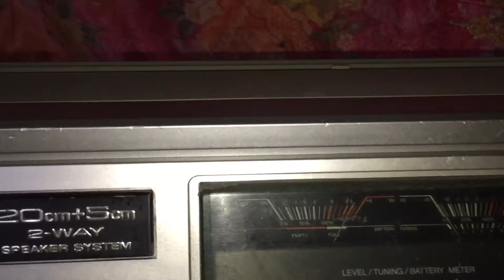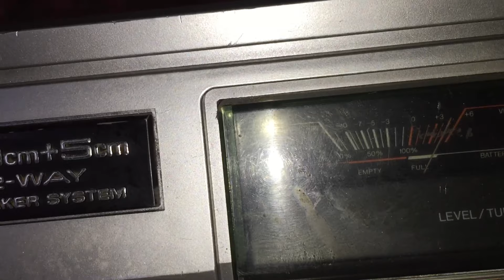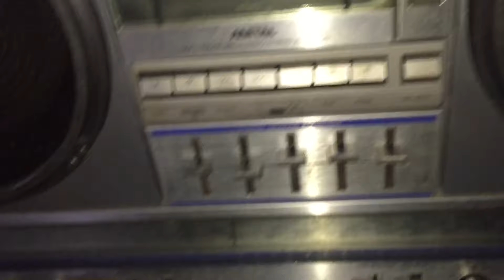National Panasonic rx-5350 f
Country:  Japan
Manufacturer / Brand:  Panasonic, Matsushita, National ナショナル also tubes; Osaka
Semiconductors  the count is only for transistors  Semiconductors present.
Main principle Superheterodyne  common
Wave bands Broadcast  BC  and FM or UHF.
Details Cassette-Recorder or -Player
Power type and voltage Line / Batteries  any type  / 100 / 10 × 1,5 Volt
Loudspeaker 4 Loudspeakers
Power out
from Radiomuseum.org Model: Big Station RX-5350 - Panasonic, Matsushita,
Material Modern plastics  no Bakelite or Catalin
Shape Portable set   8 inch  also usable without mains
Notes Panasonic RX-5350 Big Station Ghettoblaster, Boombox.
Einzelkassettenlaufwerk  normal/Cr/Fe
VU-Meter Display
TPS 3-Index Suchlauf
Phone/Aux in/out, FM/Mic. mix.
Net weight (2.2 lb = 1 kg) 10.2 kg / 22 lb 7.5 oz (22.467 lb)